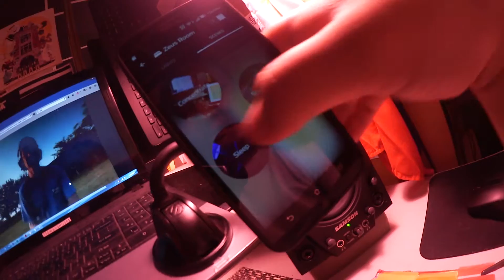I FINALLY GOT MY GRADE FOR MY ENDOCRINE EXAM